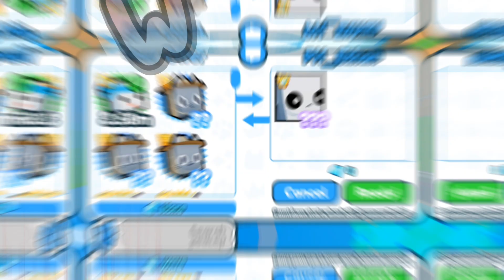What Will Player Trade For Big Blue MASKOT | PET SIMULATOR X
Music🎵
Cadu & Reli - Rude
Crtss To The Owner